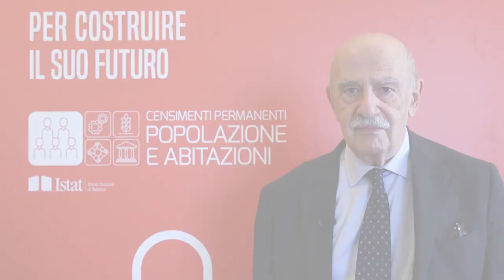Avvio Censimento Permanente della Popolazione: Gian Carlo Blangiardo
A ottobre prende il via la nuova edizione del Censimento permanente della popolazione e delle abitazioni, che coinvolge, come ogni anno, solo un campione rappresentativo di famiglie.
Nel 2022 le famiglie che partecipano al Censimento sono 1 milione 326.995 in 2.531 Comuni sull’intero territorio nazionale.
Il messaggio di Gian Carlo Blangiardo, Presidente Istat.